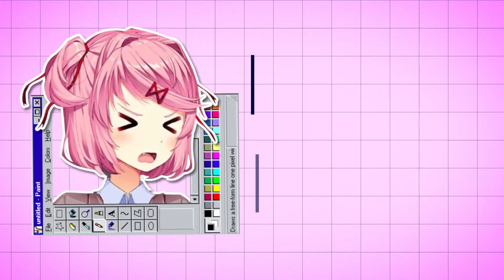Digital Girl (AMV 🎬)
Another part for this MEP! :D
Got it done super quick, hope it still looks ok!